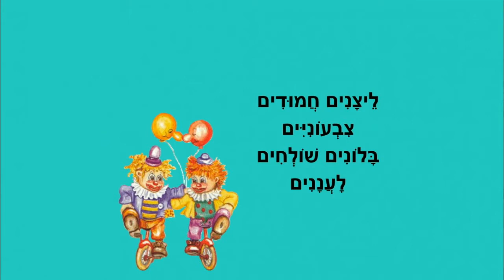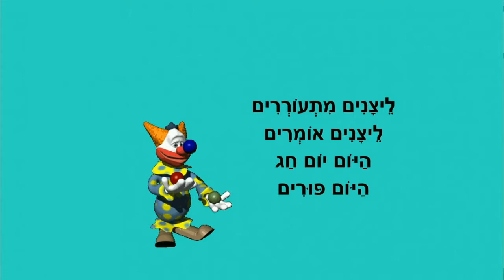היום פורים - לילדים - כתבה: ריקי זקן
היום פורים
סיפור ילדים לחג פורים